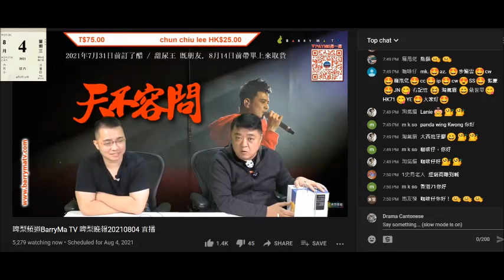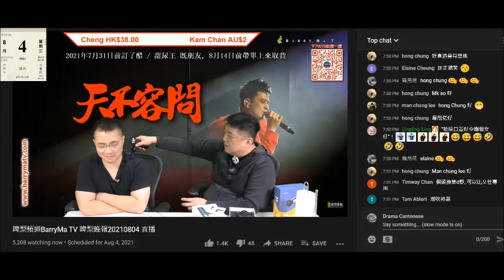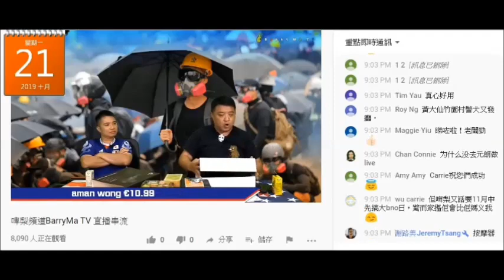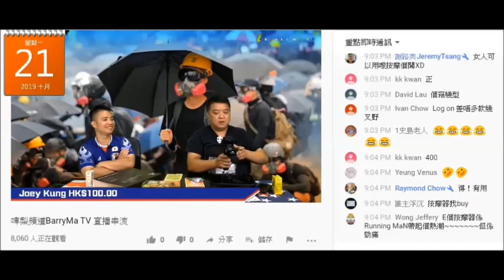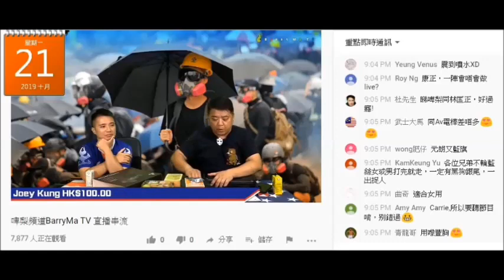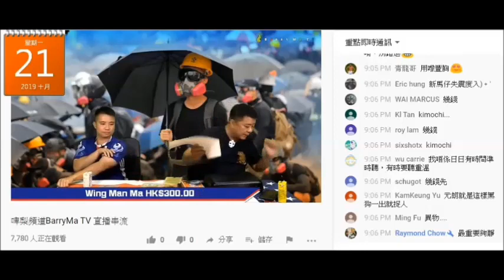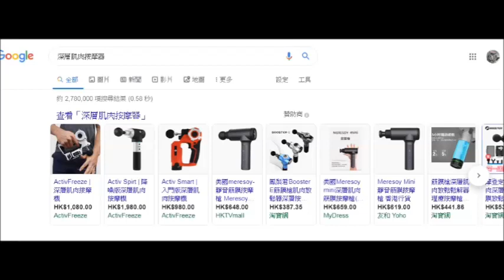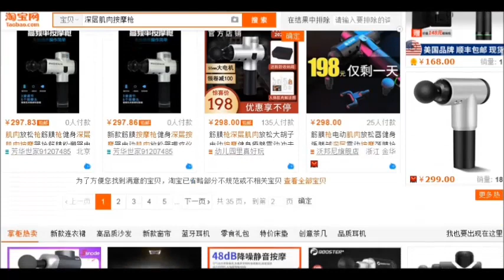20210804 啤梨晚報撚屌馬健賢真係痴撚咗線。鳩吹之前供按摩掌條女又俾新嘢佢賣，就係揼揼槌。呢件嘢2019年咪吹過，仲吹出面賣成千，而家吹出賣賣300幾，而家賣699，淘寶貨，集運今日送到